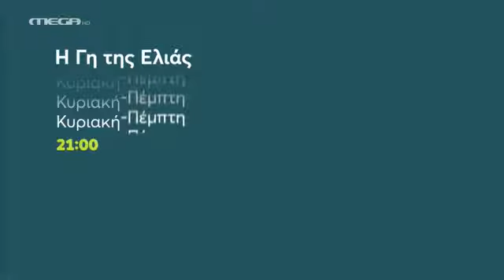η γη της ελιάς trailer κυριακή 12/9/21